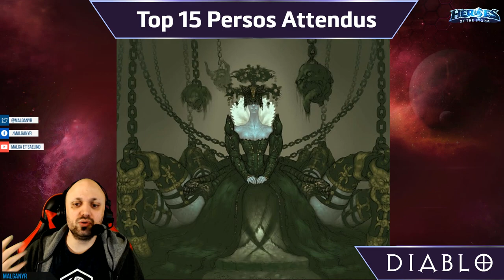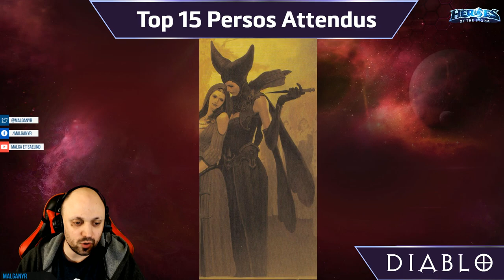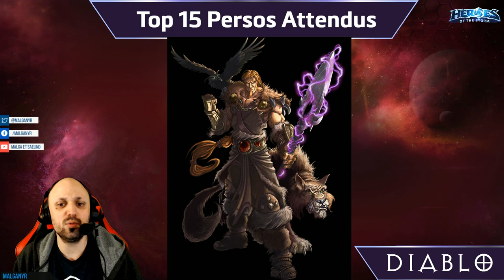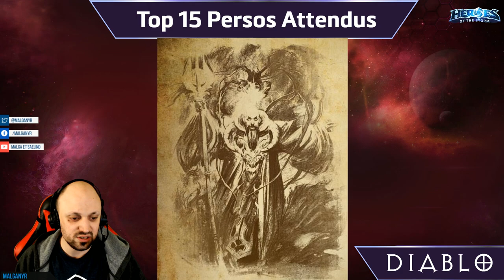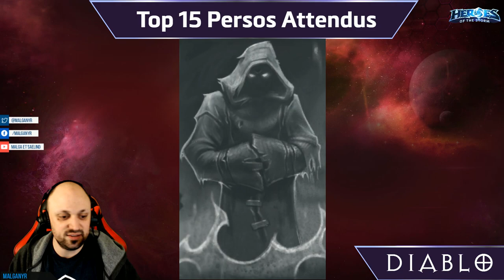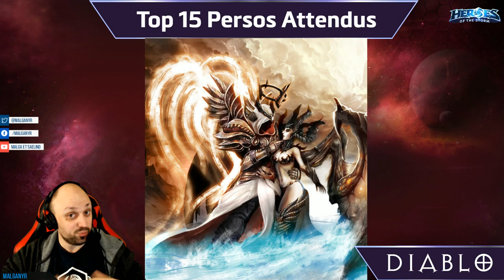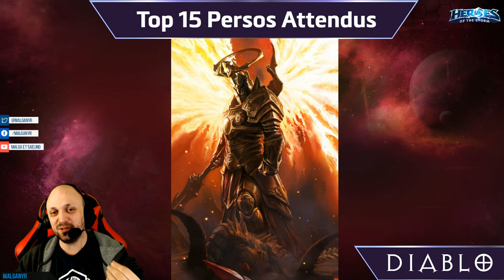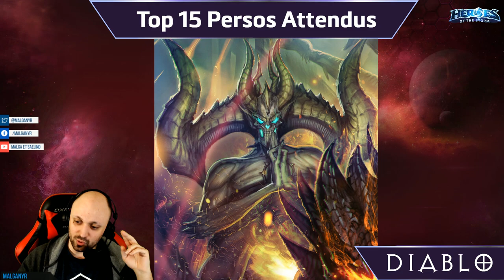TOP 15 des Persos de Diablo pour Heroes of the Storm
Voici le fameux top 15 des personnages de Diablo que j'attends le plus pour Heroes of the Storm. Que ce soit pour leur style, leur gameplay ou mes affinités particulières. C'est évidemment un top qui représente mes propres attentes. Cela reste donc mon opinion personnelle, vous pouvez ne pas être d'accord, c'est votre droit.